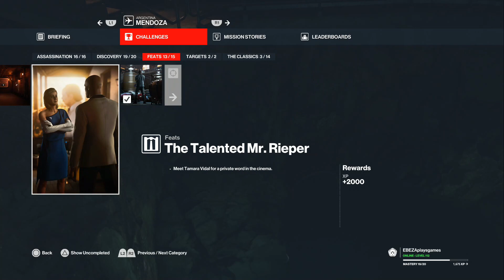Hitman 3 Mendoza Challenges & SASO, Plus Carpathian Mountains First Play February 22nd 2021